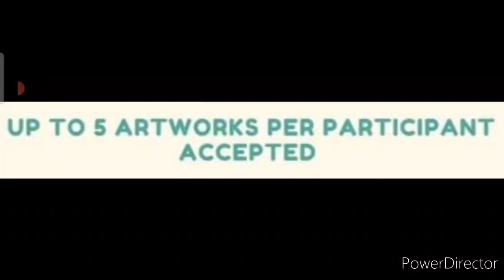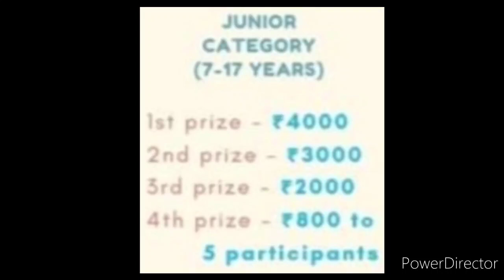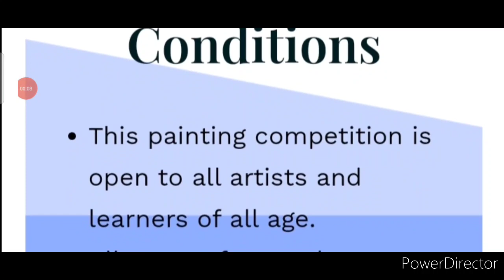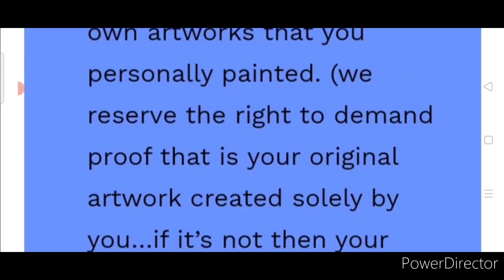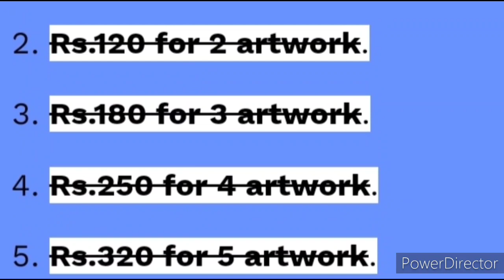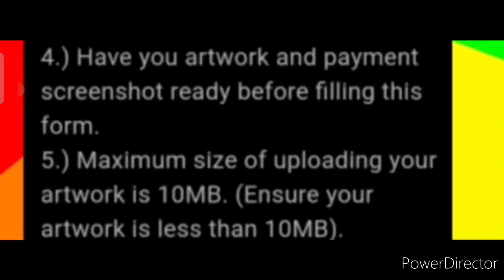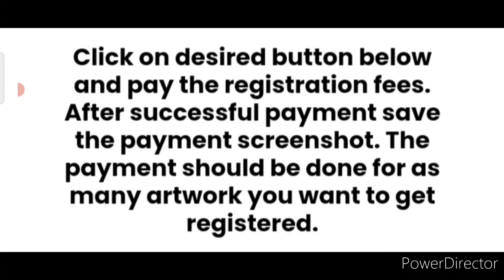Online Painting Competition 2021/ Win Prize Money Upto Rs. 40,000💲💵🤑💰🔥